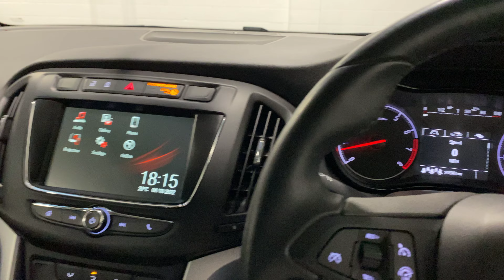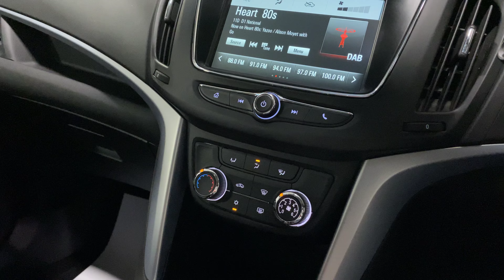A smart Vauxhall Zafira Tourer 1.4i Turbo SRi - 7 Seater, with only 21,000 miles - SOLD!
SOLD

Thinking of selling your quality modern or classic car? Our popular SOR (Sale or Return) or Commission Sale program is a prudent way to utilise our professional services while maximising the revenue from your vehicle with minimal hassle, anxiety and time. If you would like more details of this programme, please get in touch for further information. Alternatively we can make an offer for an outright purchase of your car, with prompt payment arranged soon after.

A smart Vauxhall Zafira Tourer 1.4i Turbo SRi, finished in stunning Emerald green pearlescent, with only 21,000 miles, one former keeper, and full local Vauxhall history from new.

SPECIFICATIONS
Flex 7-Seater System
LED Daytime Running Lights - DRL's
Air Conditioning
Comfort Front Seats
7" Colour Touch Screen
R4.0 IntelliLink DAB Digital Radio
Vauxhall OnStar
Smartphone Projection
Apple CarPlay and AndroidAuto
12v, USB and Aux Ports
Bluetooth Handsfree System
Ambient Lighting in Roof
18" Alloy Wheels
Electrically Operated Mirrors
Remote Control Central Locking
Six Airbags
ISOFIX

New MOT included

HPI clear

This new model (2017 on) Vauxhall Zafira Tourer SRi, is a versatile 7-seater People Carrier, in excellent condition throughout. As you would expect the car drives beautifully with everything working just as it should. V5 all handbooks and both keys are present.

Finance available.

This Vauxhall Zafira is a personally selected quality MPV vehicle prepared to a high standard, fully checked, and ready to drive away. Visit our purpose built secure showroom in Peacehaven, East Sussex for viewings, test drives and an individual relaxed buying experience.

To see a full set of Hi-Res photographs of this car please click on the

Contents of this video:
0:00 Front area right to left
0:24 Passenger front inside
0:52 Rear passenger inside
1:01 Seven Seater third row
1:20 Rear left of car
1:32 Boot/trunk
2:05 Rear and right side
2:15 Driver front inside
2:34 Engine start and controls
3:21 Engine sound